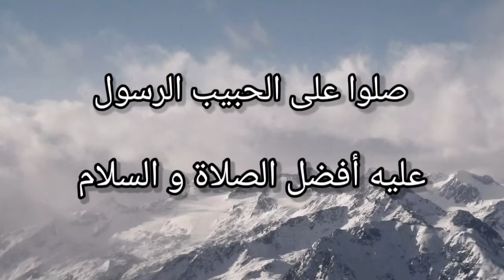أرك سرفايفل للموبايل #45 ترويض برونتو ملك توت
حلقة جديدة من سلسلة أرك مع ترويض جديد هذه المرة جبتلكم ترويض برونتو محبوب الكل قوي جدا هجماته ذات نطاق واسع وبس مشاهدة ممتعة ♥️